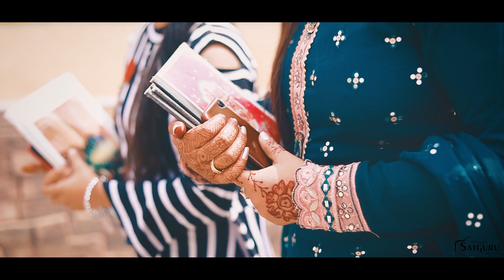Arsh & Pooja Prewedding Song|| Satguru Studio Hanumangarh || Latest Prewedding Song 2021